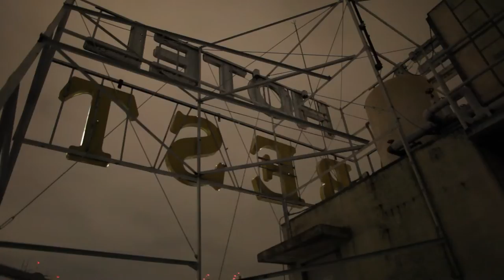Big in Japan: Official Trailer (2014) | David Drury, John Jeffcoat, Aya Kawahara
A struggling Seattle Rock band, Tennis Pro, take one last shot at making it big as they embark on a comical musical odyssey in Tokyo with hopes to prevent their day jobs from becoming their careers.